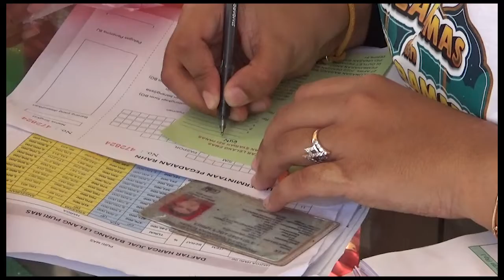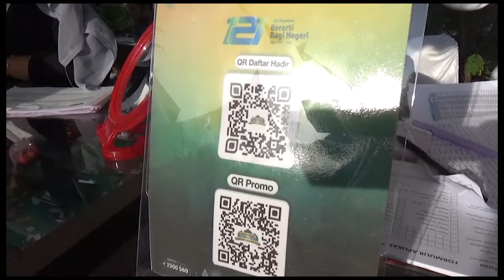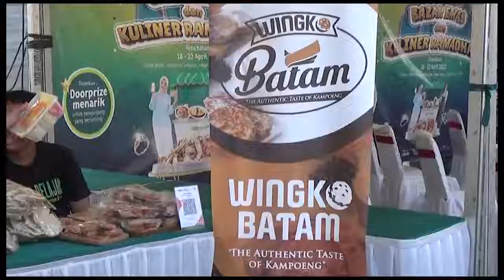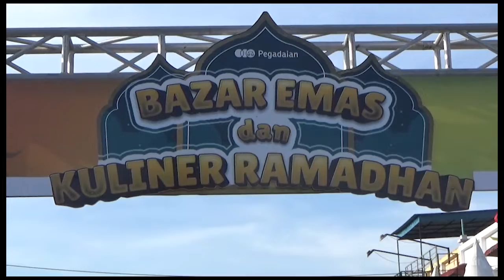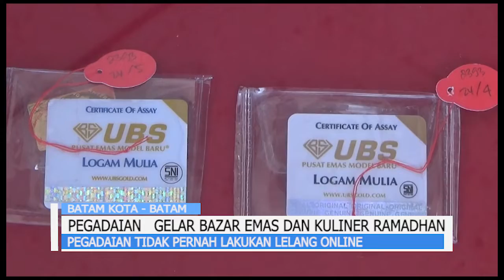PEGADAIAN TIDAK PERNAH LAKUKAN LELANG ONLINE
PT PEGADAIAN MENGGELAR BAZAR EMAS & KULINER RAMADHAN // BAZAR   PEGADAIAN YANG DIGELAR DI 61 KOTA INI/ MERUPAKAN LELANG BARANG JAMINAN/ YANG TIDAK DITEBUS OLEH NASABAH//   BERIKUT LIPUTAN REPORTER BATAM TV ALOYSIUS ANDHI WARDANA//